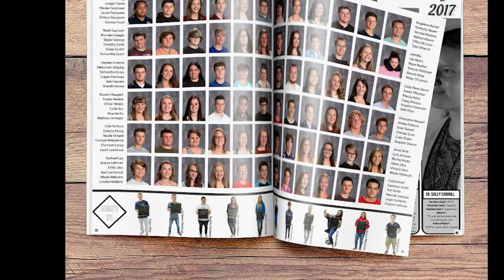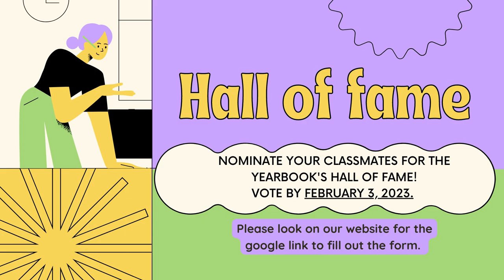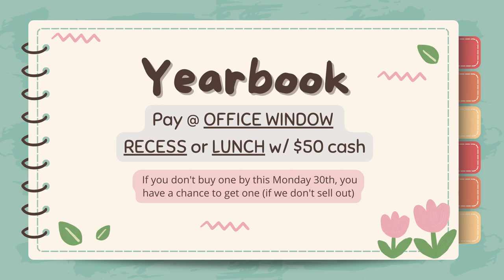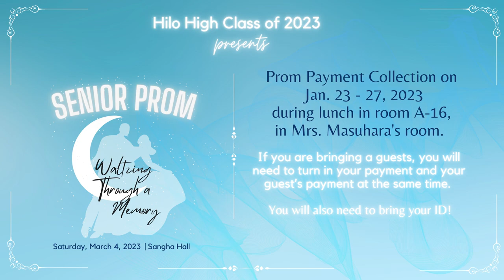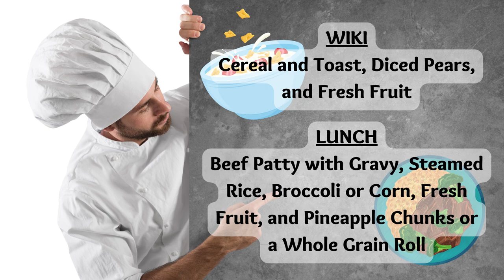01/25/2023 KVIKS News Bulltein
01/25/2023 KVIKS News Bulltein